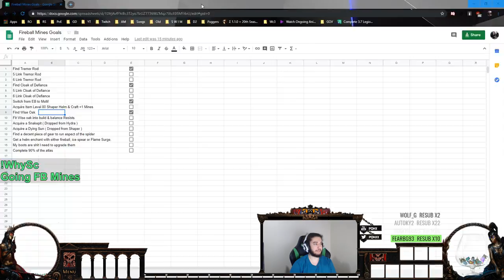Path of Exile | SSF Fireball Mines Progress | Red Maps